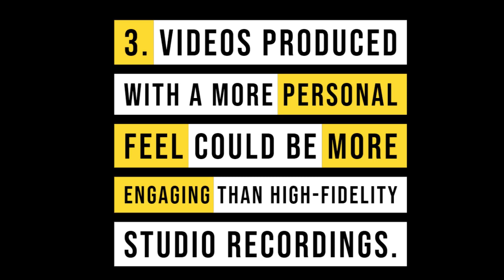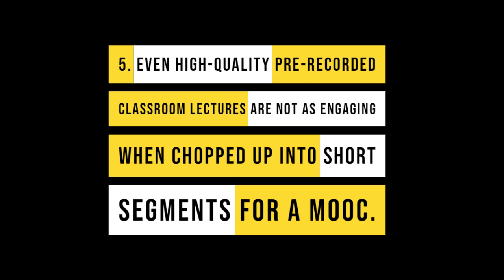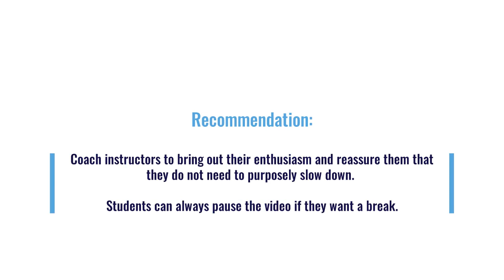How Video Production Affects Student Engagement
Summary of findings and recommendations from a 2014 study  How video production affects student engagement: an empirical study of MOOC videos. Authors Philip J. Guo, Juho Kim, Rob Rubin. ACM Conference on Learning at Scale, 2014.